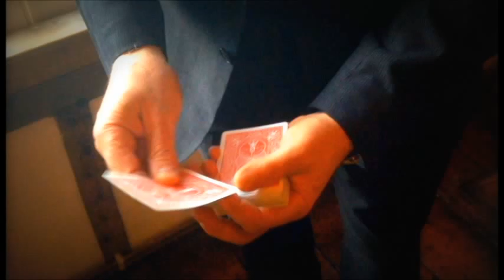Pablo Aces by Etienne Pradier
You can find this trick explanation in the second edition of Etienne's book "La Magie des Cartes" along with many others.

THE FRENCH MAGICIANS ONLINE MAGIC SHOP
- To buy the Etienne's book "La Magie des Cartes" go

• Contact Etienne today on
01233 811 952 | 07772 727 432